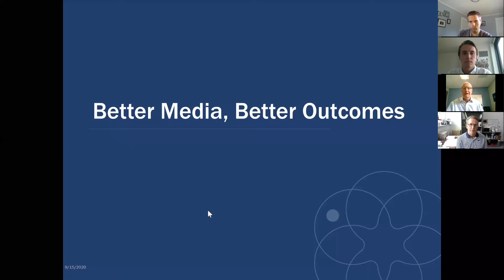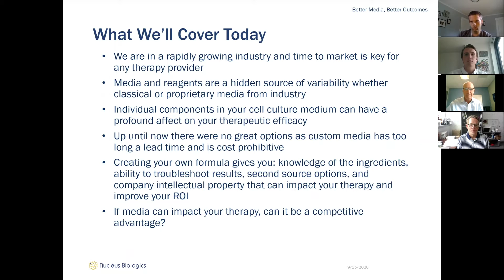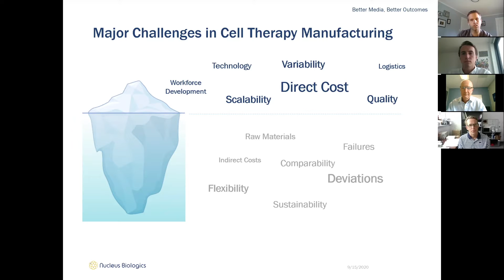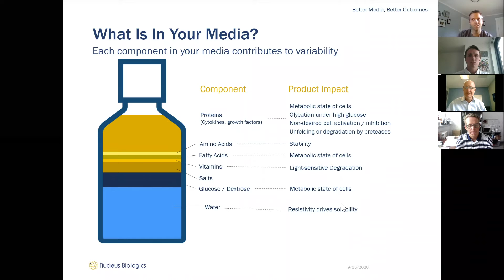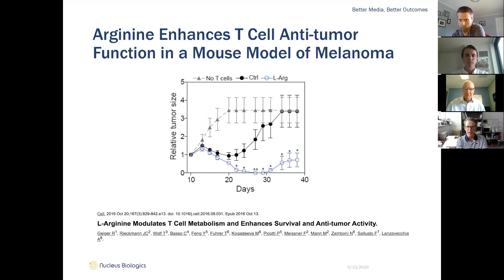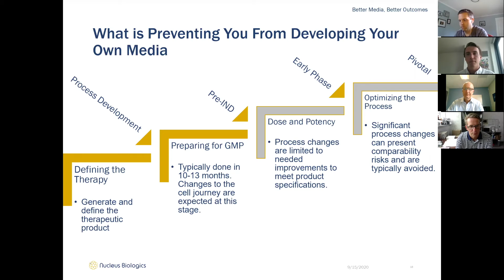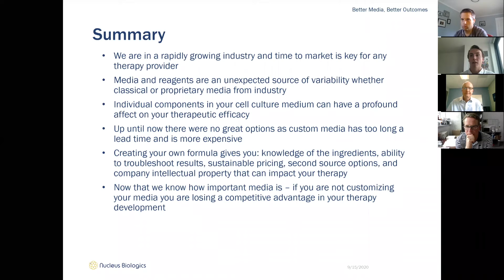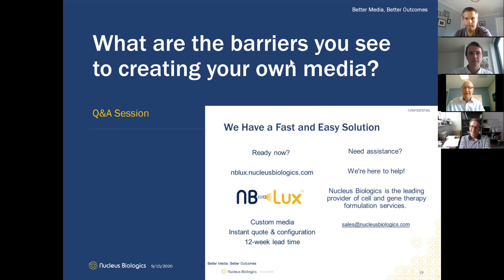Better Media, Better Outcomes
Hear all about what is really in your cell culture media and why it matters. You will leave with an understanding of all the variables within your media and why controlling them is imperative to the outcomes of your research.

This webinar focuses on understanding what is in your cell culture media and why owning your formulations is imperative. It covers such things as:

The pros and cons of custom vs. proprietary media
Why custom media has a positive influence on your research outcomes
What is in media and what impact the variability can have on your research